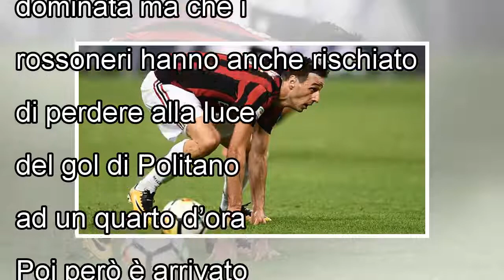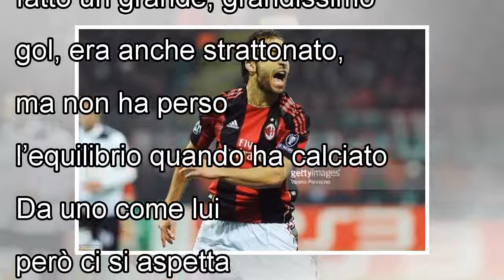Kalinic, il gol non basta: la critica di Massaro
© foto Il Milan ha pareggiato 1-1 contro il Sassuolo al termine di una partita dominata ma che i rossoneri hanno anche rischiato di perdere alla luce del gol di Politano ad un ...